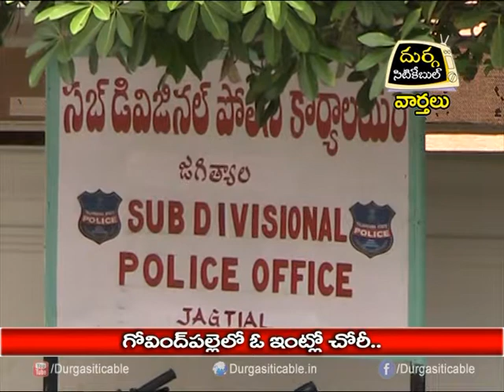Thieves Robbery in House At Govindapalli Jagtial | DSC |16.06.17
గోవింద్ పల్లెలో ఓ ఇంట్లో చోరీ | Durga Siti Cable | News |16.06.17